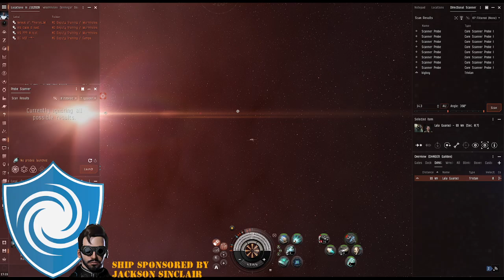Lala Guaraci - Forgot to fight back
I'm an old man and I'm just trying to take a nap but these dirtbags keep criming away keeping me up afternoons and making me work overtime! This particular dirtbag forgot to fight back! Not Brave!